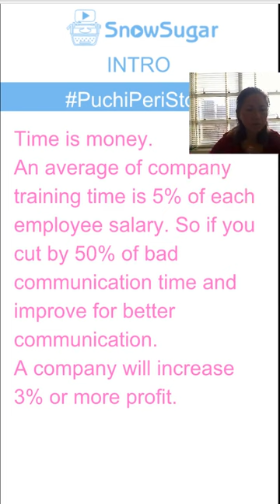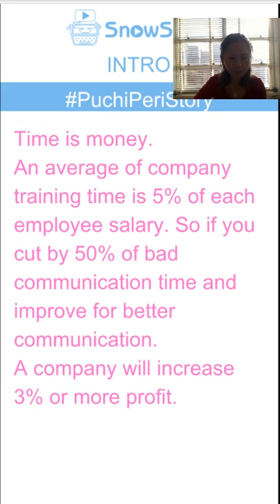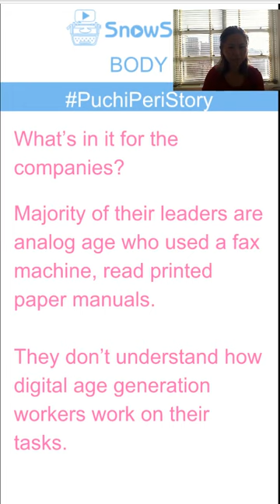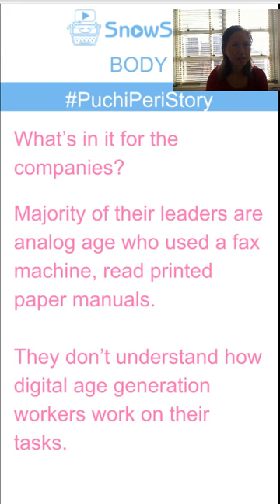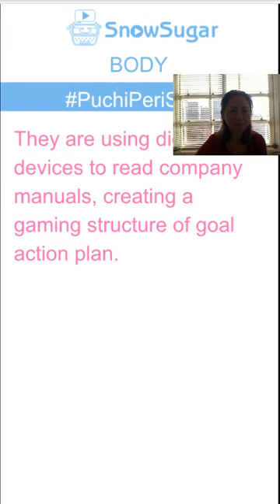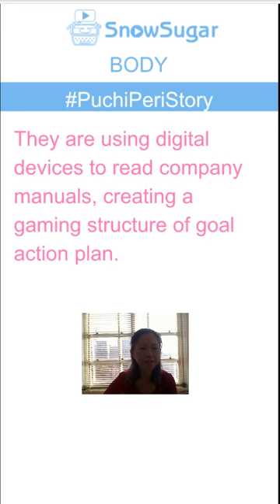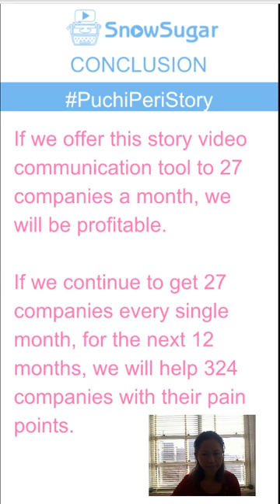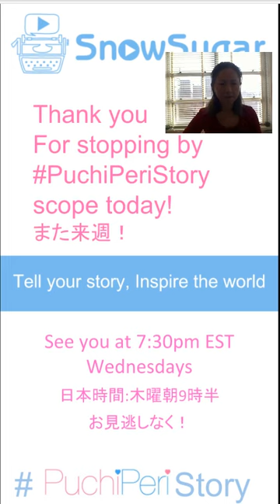11/22(水) Puchi Peri Story (14) 日本語でおさらい天職のお仕事VOCATION についての逸話を一緒に書いてみよう！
放送日: Saturday, December 2, 2017 via Periscope.tv/SnowSugar

2017年8月から4ヶ月に渡り、Periscope (twitter)TV経由での生放送（ライブ配信）の録画ビデオ
残念ながら、コメントは録画されていないようです。

11/22(水) PuchiPeriStory 日本語でおさらい VOCATION 天職？ スタートアップピッチ続きかな？ユーデミースマホ動画オンラインクラス公開されました! 英語学習

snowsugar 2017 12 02